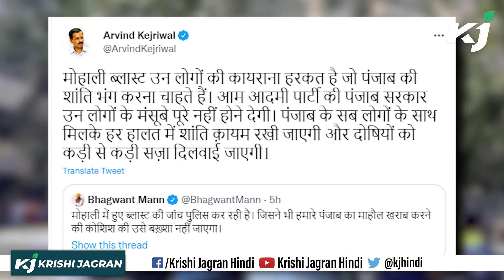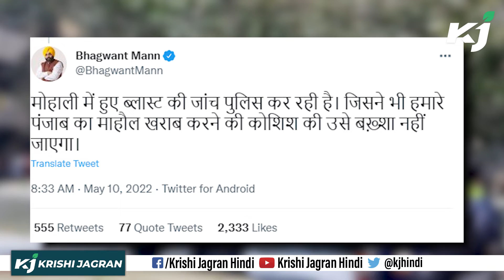Mohali Blast पर कौन कर रहा है राजनीति? ऐसे बयान आपके कान खड़े कर देंगे | CM Mann| Kejriwal |BJP| AAP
पंजाब के मोहाली में बीते रात जो कुछ भी हुआ वो ना सिर्फ पंजाब राज्य के लिए बल्कि पूरे देश के सुरक्षा व्यवस्था पर सवाल खड़े कर रही हैं. दरअसल, सोमवार रात पंजाब पुलिस के मोहाली स्थित खुफिया विभाग के मुख्यालय पर रॉकेट प्रोपेल्ड ग्रेनेड (RPG) से ब्लास्ट किया गया. इस बीच इस मामले को लेकर अब राजनीति भी तेज हो गई है
Whatever happened last night in Mohali, Punjab is raising questions on the security system not only for the state of Punjab but for the entire country. In fact, on Monday night, a rocket propelled grenade (RPG) was blasted at the headquarters of the Intelligence Department located in Mohali of Punjab Police. Meanwhile, politics has also intensified regarding this matter.
Content Producer-Anamika Pritam
 Camera Person- Vivek
Video Editor- Sheetal Yadav